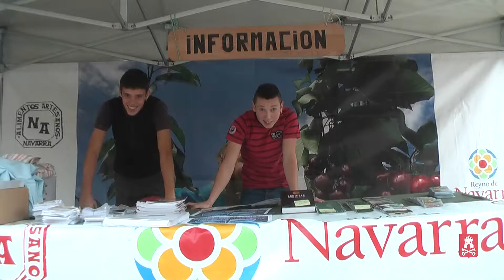XIV Mercados Medievales Aibar-Oibar 2015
Oibarko Antzinako azoka XIV
Aibar-Oibar, 31 de octubre de 2015